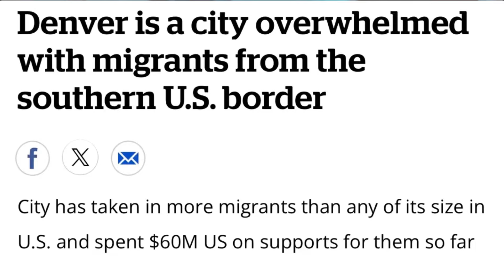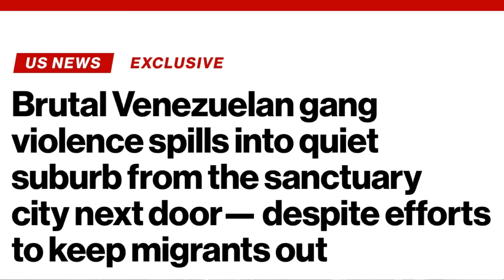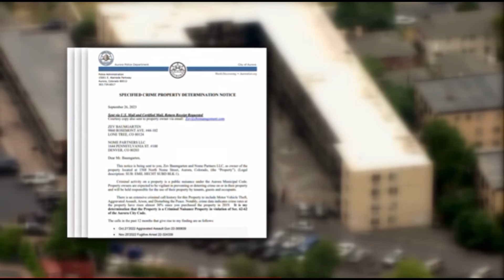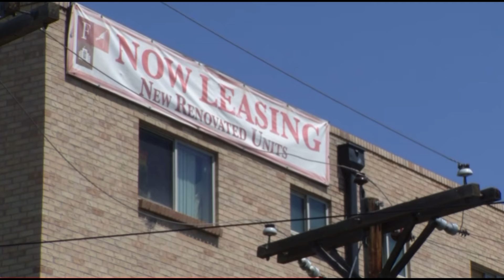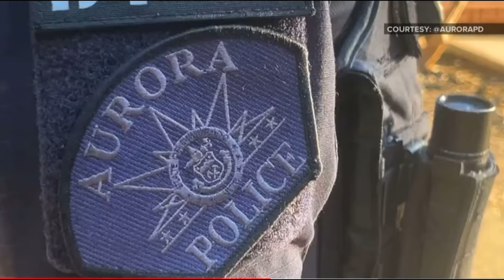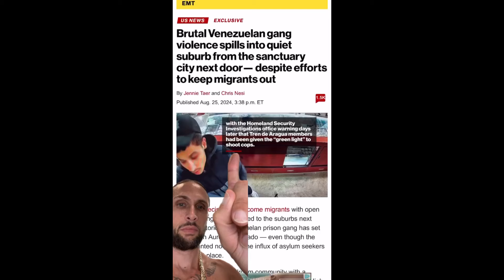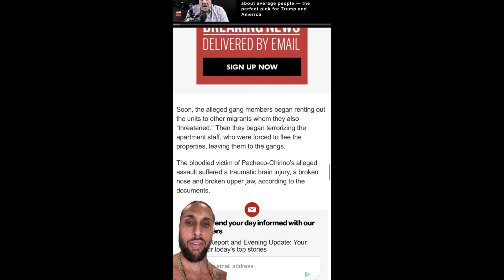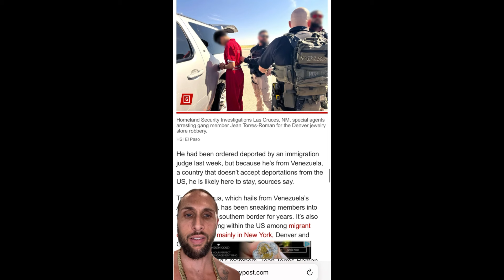Why have Denver Gangs allowed the Venezuelan take over? Can the Hell’s Angels save the day?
The city of Aurora is seeking an emergency order to close apartment buildings where they have seen Venezuelan gang activity, according to a Facebook post by Aurora Mayor Mike Coffman.
The Aurora City Attorney's Office is filing paperwork to declare the properties a criminal nuisance, the post says.

Coffman said the gang activity has been isolated to these buildings, which are all owned by the same out-of-state company.

In an interview on Next with Kyle Clark Thursday, Coffman acknowledged that residents of two or three apartment buildings in the city are being intimidated by a Venezuelan gang but said that Aurora Police are handling the situation and making arrests. But he said that national media coverage is exaggerating the problem and creating additional risks.

"It's overwhelming our 911 system, or our emergency call center, and so it's actually hurting our ability to respond to crime," Coffman said. "I would hope people would not do that. I think we're in some sort of environment of hysteria right now over this. It's a real issue. It's being dealt with. It's isolated."